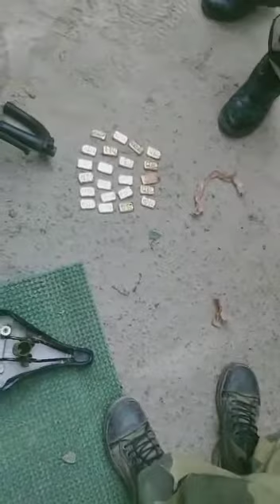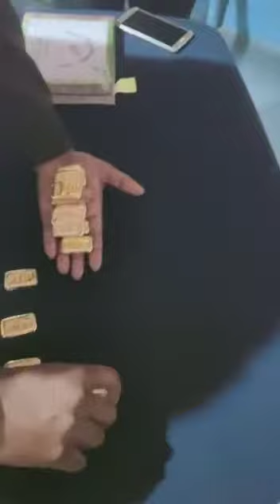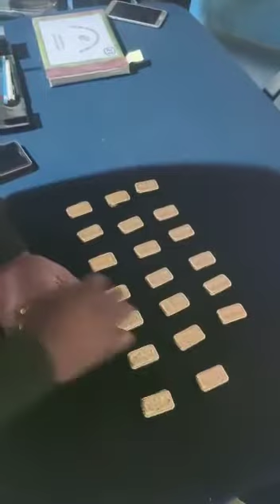December 18, 2020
দেখুন কিভাবে হচ্ছিল সোনা পাচার ধরলো BSF